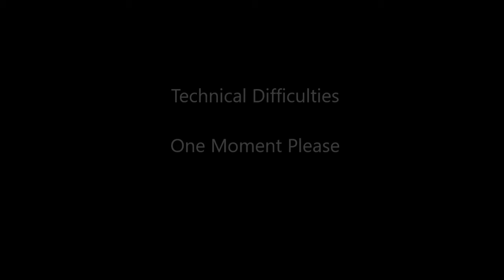Self-Sabotage - Heal Talk Tuesday, May 5, 2020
Hypnotherapy, tapping, and meditation are tools to help you.

Find means to overcome your own self-doubt.
Find a quiet place and become one with yourself.
1. Recognize patterns of what you don't like about yourself
2. Write and see how long you have had the same pattern - see patterns you can change
3. Stand up for yourself and ask for what you want because "You matter"